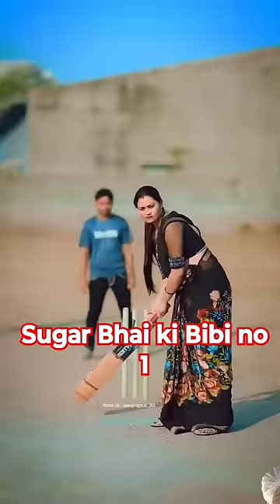Bibi No1 | Suraj Bhai aur pinky New Love Story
pinky aur suraj ki short video

kriti

pinky pinky pinky pinky

preeti

priti ki video

pinky aur suraj ka short video

pinki ji aur suraj ji ka short video

pinky aur suraj ji ki short video

pinki ji aur suraj ji ke short video

suraj aur pinky ki comedy short video

suraj actor aur pinky ki short video

suraj priti or pinky ki short video

pinki aur suraj ki kahani short video

pinki aur suraj ka short video dikhaiye

pinky aur suraj ki video

pinky aur suraj ki video dikhaiye

pinky aur suraj ki video tiktok

pinky aur suraj ki video short

pinky aur suraj ki video priya

pinky aur suraj ki video bhejo

pinky aur suraj ki video nai nai

pinky aur suraj ki video mein

pinky aur suraj ki video bahut sari

pinky aur suraj ki video like

pinky aur suraj

pinky aur pinky

pinky aur chintu

pinky aur suraj ka tiktok

pinki aur suraj ki comedy

pinky aur suraj ka video

pinky aur gattu

pinky aur babli

pinky aur govind ki comedy